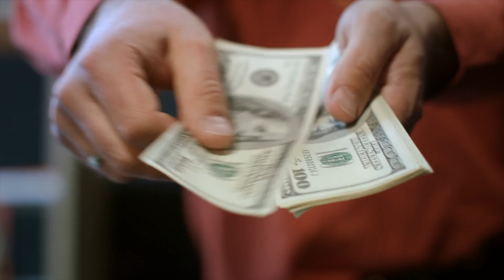Today’s Real Estate Market: Embrace The Suck?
In real estate things have been pretty tough for a while now.
So, what does it mean to...EMBRACE THE SUCK?

Whether you are a first time home buyer, move up or downsizing buyer or a home seller this might be a sensible time to buy or sell.

It this just more BS trying to get you to move?
Nope, this is a clear eyed look at what's going on.

See you inside. Talk to you soon.
-Andy
🏙 Thinking of Moving to the Nashville area? 🏡

Strengthen the community:
1. Like the video
2. Comment. We try to answer as many questions as possible in the comments! Also, if you have great stuff to share with other viewers we love to see people discussing these ideas!

If this is your first time to this channel, and you want to know everything about living, working, eating, sleeping, playing, the good, and the bad of living in Nashville or WILLIAMSON COUNTY TN, then subscribe ▶ and tap the bell 🛎 for notifications so you can be the first to know about the current market in the Nashville area.😃
We receive calls and emails every day from people like you who need help with their move to/or  upgrading/downsizing in Tennessee. We're here to assist you every step of the way. We absolutely have a great time 😍 Whether you're moving in a week or three months, give us a call ☎️, send us a text 📲, shoot an email 📧 so we can help you make an easy move to the Nashville area 😃

all information provided in this video is always subject to change. Opinions expressed are to serve as courtesy